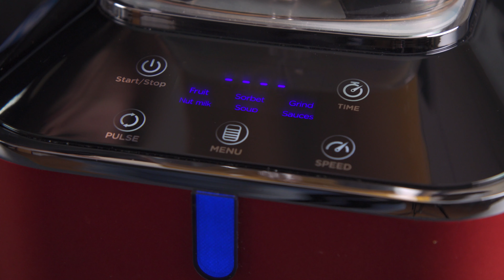Нежный СУП ПЮРЕ из ЦВЕТНОЙ КАПУСТЫ — за 15 минут!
Суп-пюре из цветной капусты — отличный способ приготовить цветную капусту быстро и вкусно. Это очень лёгкий, низкокалорийный и вкусный рецепт из цветной капусты, который готовится меньше, чем за полчаса, и нуждается только в одном помощнике — мощном блендере.

Если вы хотите освоить вкусные рецепты из цветной капусты или ищете альтернативу простому картофельному пюре, этот рецепт для вас. Мы просто сварим капусту, добавим специи, немного жидкости и измельчим в мощном блендере. Как видите, ничего сложного. Но чтобы есть было интереснее, подадим со свежими овощами и семечками.

Рецепты из цветной капусты поражают своим разнообразием. Ощущение, что можно приготовить из неё всё, что угодно! Стейк, наггетсы, попкорн, пюре, суп, соус или даже булочки — и это не предел. На нашем канале уже есть несколько идей, но если вам интересно что-то конкретное, пишите в комментариях, какой рецепт из цветной капусты нам снять, и мы обязательно это сделаем.

Ну что, готовы приготовить цветную капусту быстро и вкусно? Тогда включайте видео, вооружайтесь блендером и делайте это пюре из цветной капусты.